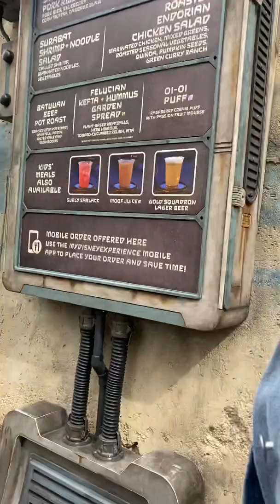Disney holly wood studios 2020